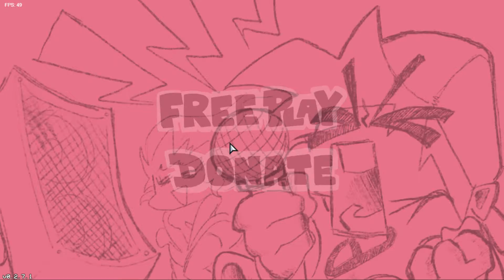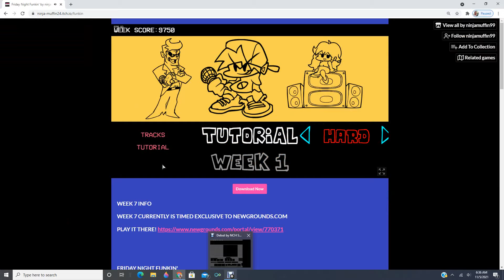Wyatt plays Friday Night Funkin weeks 5 + 6